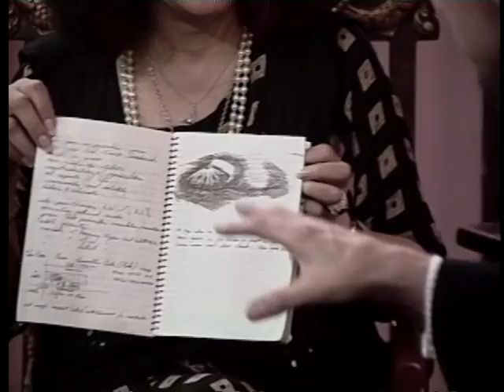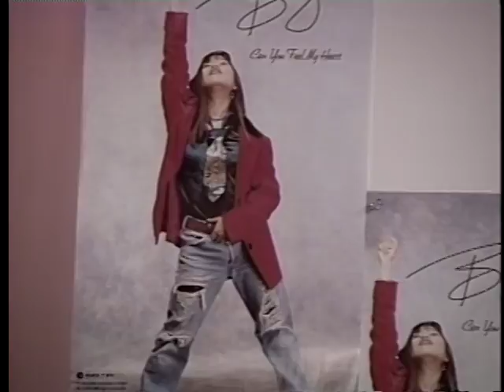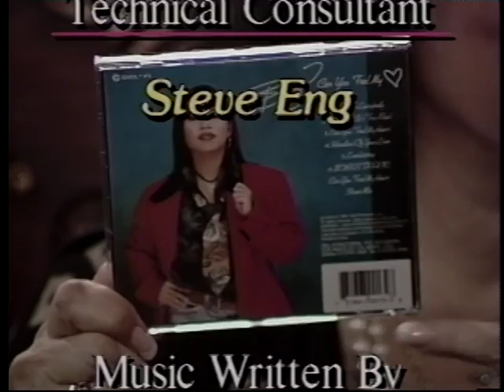Joan Quinn Profiles: Frederick Fisher and Banig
Joan Quinn interviews architect Frederick Fisher and singer Banig.  This show was produced June 23rd, 1994.